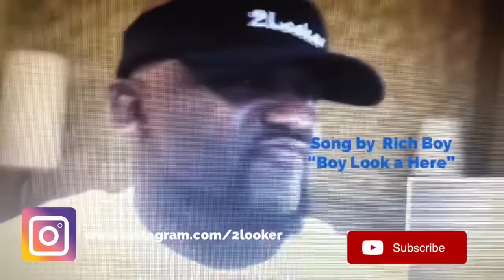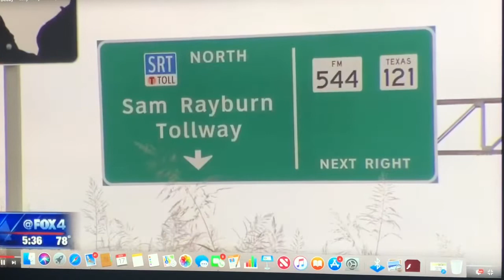Yella Beezy - Why They Mad - 2Looker Reaction